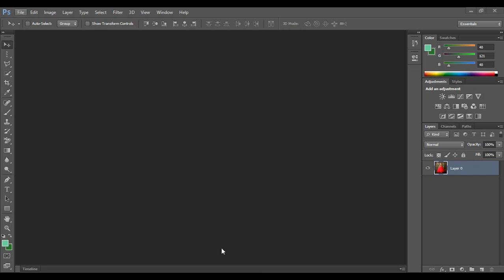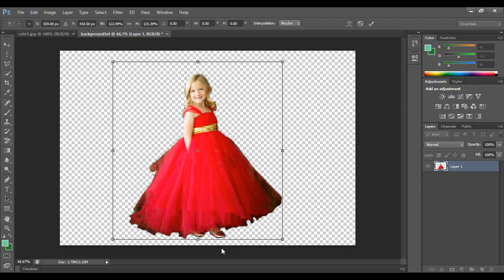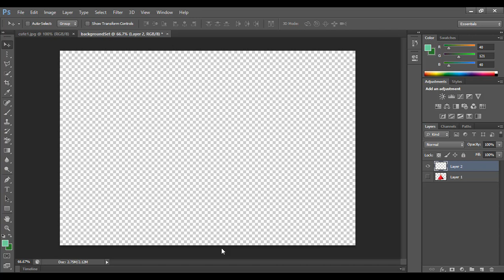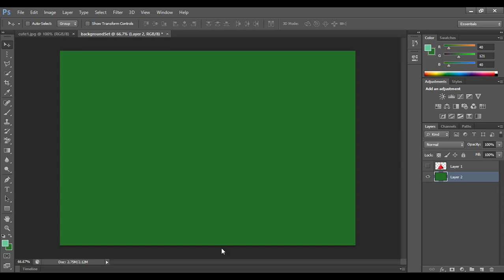how to change background in photoshop cs6 || remove background in photoshop by ColorWorld Channel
Hey Friends,
In this video I'll show you how to remove background in Photoshop CS6 easily.

I am following the listed steps:

1. Open your photo
2. Zoom your photo for better vision
3. Select Quick selection tool
4. Select your photo or the are you want to keep
5. You Polygonal lasso tool with subtraction from selection to remove extra parts
6. now move your image using move tool to new sheet
7. Resize your image accordingly and use eraser to remove extra backgrounds.
8. Your Image is ready now